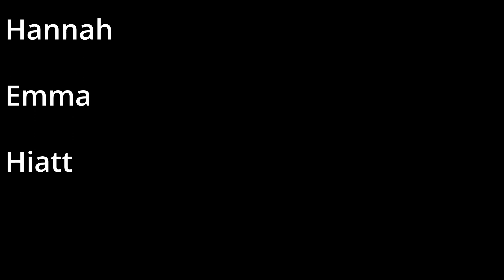Thief Steals From Rich Man